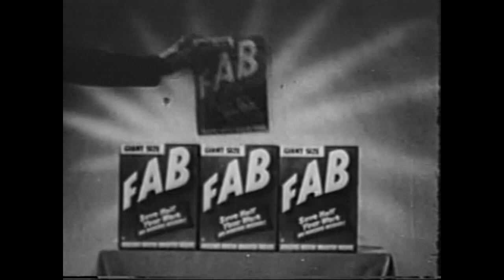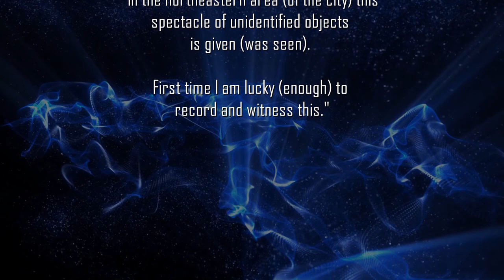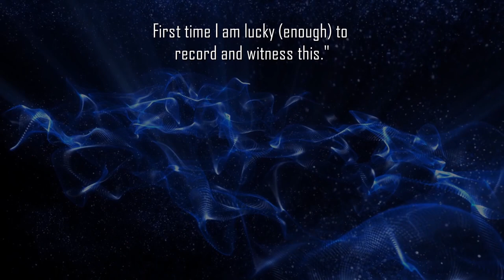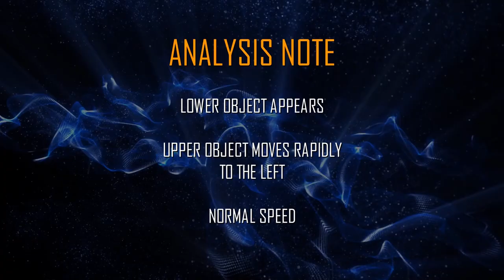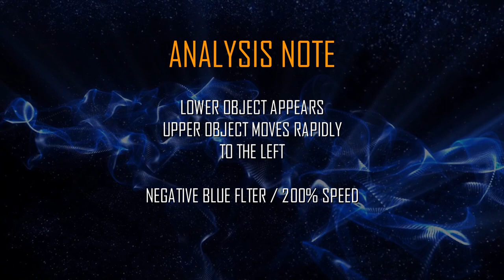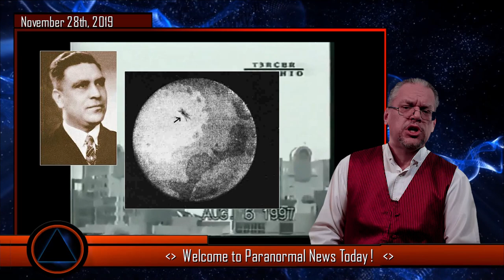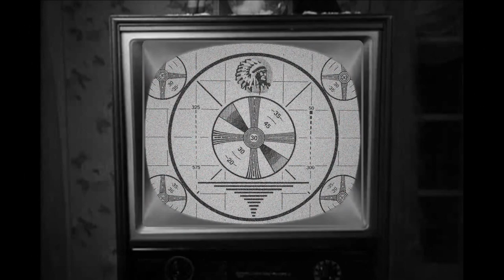UFO Swarm Over Mexico: Secret Project? (Enjambre de ovnis sobre México: ¿proyecto secreto?)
Episode 90:

This week we bring you Life Saving Tacos, A Gin you'll NEVER forget and a fascinating UFO sighting from Puebla, Mexico.  What was it that was filmed hovering over the Puebla suburbs?